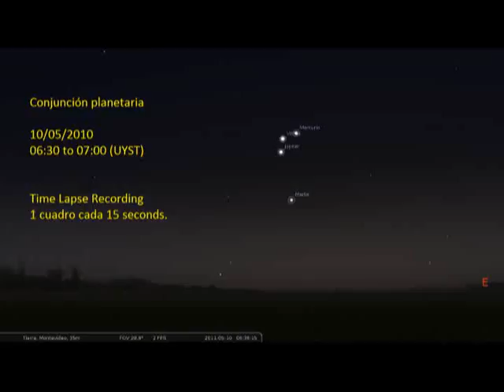Conjunción planetaria 10/05/2011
Vista de conjunción planetaria al amanecer mediante técnica timelapse (1 cuadro cada 15 segundos). Observatorio Liceo Barros Blancos No. 2.